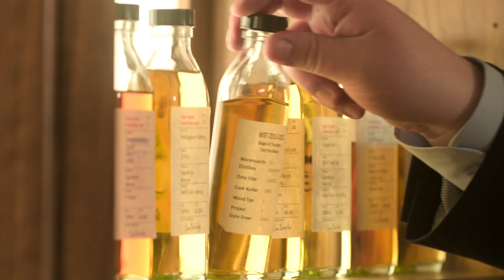Zhong Shi Ji Whisky 中仕忌 | China's First Ever Whiskey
Yanghe and Diageo launch the first ever Chinese whiskey, Zhong Shi Ji.

A Bow River Films and Luminary Visuals Production.